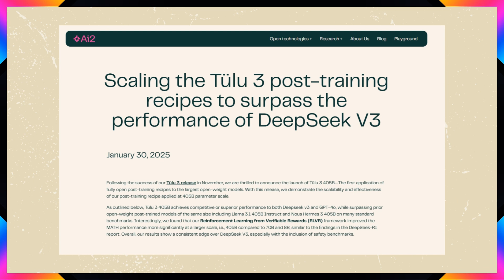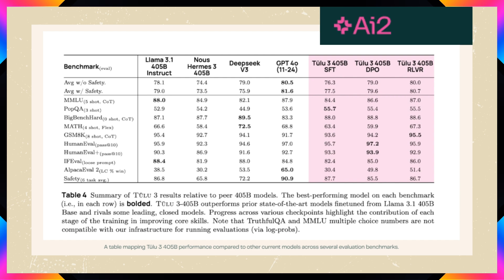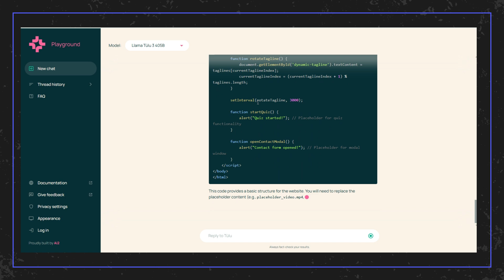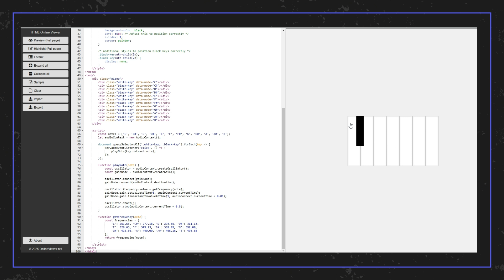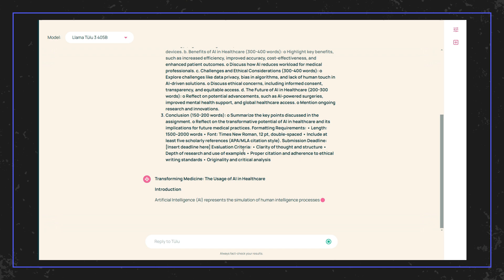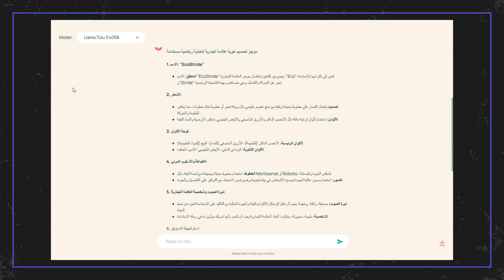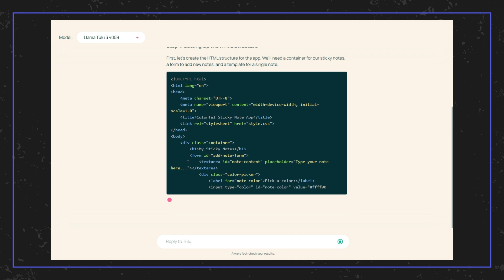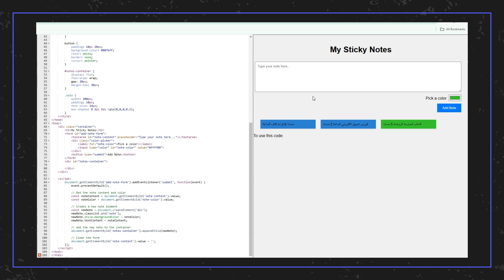Tülu 3 405B يتفوق على GPT-4o و DeepSeek V3.. هل أصبح الذكاء الاصطناعي للجميع؟ 🤖🔥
نموذج الذكاء الاصطناعي Tülu 3 405B هو نظام مفتوح المصدر حقق أداءً مذهلاً، متفوقًا على نماذج قوية مثل GPT-4o وDeepSeek V3 وLlama 3.1 405B في اختبارات الذكاء والقدرة على حل المسائل الرياضية والإجابة عن الأسئلة المعقدة. هذا يثبت أن الذكاء الاصطناعي المفتوح المصدر قادر على منافسة أقوى النماذج المطورة من قبل الشركات الكبرى.
تم تدريب Tülu 3 405B باستخدام 256 جهاز كمبيوتر قوي (GPU) يعمل معًا، ويعتمد على تقنيات متقدمة لتحسين دقته في حل المسائل الرياضية، التفكير المنطقي، وتنفيذ التعليمات بشكل أكثر ذكاءً. بفضل الشفافية الكاملة وإمكانية استخدامه بحرية، يمثل هذا النموذج إنجازًا كبيرًا في عالم الذكاء الاصطناعي، مما يشكل تحديًا لسيطرة الشركات الكبرى على هذا المجال.